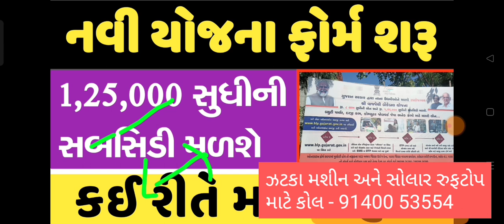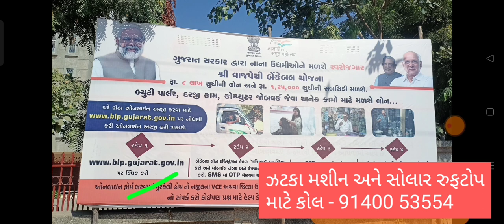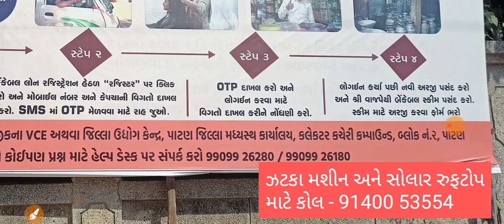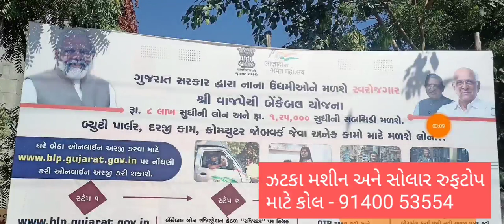1,25,000 સુધીની સબસિડી મળશે || 8 લાખ સુધીની લોન || Vajpeyi benkebal yojna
VAJPAYEE BANKABLE YOJANA ONLINE FORM
VAJPAYEE BANKABLE YOJANA 2022
VAJPAYEE BANKABLE YOJANA ONLINE REGISTRATION
VAJPAYEE BANKABLE YOJANA GUJARAT FORM PDF
VAJPAYEE BANKABLE YOJANA DETAILS IN GUJARATI
Gujarati by KDS Vajpayee Bankable Yojana Form Gujarati by KDS

Amisa4you
loan yojana
vajapayee bankable yojana
loan
vajapayee yojana
loan 2020
loan sahay
sahay yojana
subsidy yojana
subsidy 2020
8 lakh loan
40%subsidy
શ્રી વાજપાઇ બેંકેબલ યોજના
Vajapayee yojana full details
વજપાય યોજના માહિતી
વાજપાય યોજના અરજી કેવી રીતે કરી
લોન કેવી રીતે મેળવી
8 લાખ લોન
લોન સહાય
Vajapay lon yojana
yojna sahaykari
sarkari yojna
લોન સહાય યોજના અરજી પત્રક
લોન સહાય યોજના
OWS
Online Work Solution
Mahesh Ghadiya
I Khedut Portal
e Samaj Kalyan Portal
Sarkari Yojana
Yojana
bankable yojana gujarat
bankable yojana form
bankable yojana
vajpayee bankable yojana
bajpai bankable yojana form pdf gujarati
bajpai bankable yojana details in gujarati
bajpai bankable yojana details in hindi
vajpayee bankable yojana subsidy form
bankable yojana online form
esamajkalyan.gov.in
yojna
yojana
gujaratyojana
gujaratsarkar
sarakarryojana
google gujarati
helpforgujarati
help for kheti
helpforkheti
khetinews
gujaratyojanao
yojanainformation
yojanamahiti
kheti
વાજપેયી બેંકેબલ યોજના
વાજપાઈ બેંકેબલ યોજના
ઉદ્યોગોની યાદી
ધંધાની યાદી
yojna sahaykari
Yojana Sahaykari
Yojna sahaykari
Mansukh Baraiya
mansukh baraiya
યોજના સહાયકારી
સહાયકારી યોજના
સરકાર દ્વારા સહાય

VAJPAYEE BANKABLE YOJANA GUIDELINES
VAJPAYEE BANKABLE YOJANA FORM PDF
VAJPAYEE BANKABLE YOJANA ONLINE APPLY
BENKEBAL YOJANA ONLINE APPLY
જિલ્લા ઉદ્યોગ કેન્દ્ર
શ્રી વાજપાઈ બેંકેબલ યોજના

કુટિર ઉદ્યોગના કારીગરોને રાષ્ટ્રીયકૃત બેંકો, સહકારી બેંકો, પબ્લીક સેક્ટર બેંકો, ખાનગી બેંકો મારફતે નાણાંકીય લોન/સહાય આપવાની યોજના

(૧)  હેતુ:- આ યોજના હેઠળ ગુજરાતના શહેરી અને ગ્રામ્ય વિસ્તારોના બેરોજગાર વ્યક્તિઓને સ્વરોજગારી પુરી પાડવાનો આશય રહેલો છે. અપંગ કે અંધ વ્યક્તિ પણ આ યોજનાનો લાભ લઈ શકશે.

(૨)  યોજનાની પાત્રતા:

૧.   ઉંમરઃ ૧૮ થી ૬૫ વર્ષ

૨.   શૈક્ષણિક લાયકાત : ઓછામાં ઓછું ધોરણ-૪ (ચાર) પાસ અથવા

       તાલીમ/અનુભવઃ વ્યવસાયને અનુરૂપ ખાનગી સંસ્થામાંથી ઓછામાં ઓછા ૩ માસની તાલીમ અથવા સરકાર માન્ય સંસ્થામાંથી ઓછામાં ઓછા એક માસની તાલીમ લીધેલી હોવી જરૂરી છે અથવા એક વર્ષના ધંધાને લગતો અનુભવ હોવો જોઇએ અથવા વારસાગત કારીગર હોવા જોઇએ.

૩.    આવક મર્યાદા નથી.

(૩)  બેંક મારફત લોન ધિરાણની મહત્તમ મર્યાદા:

(૧) ઉદ્યોગ ક્ષેત્ર માટે મહત્તમ ₹.૮ લાખ.

(ર)  સેવા ક્ષેત્ર માટે મહત્તમ ₹.૮ લાખ.

(૩) વેપાર ક્ષેત્ર માટે મહત્તમ ₹.૮ લાખ.

(૪)  ધિરાણની રકમ ઉપર સહાયના દર: આ યોજના હેઠળ ઉદ્યોગ, સેવા અને વેપાર ક્ષેત્ર માટે સહાયના દર નીચે મુજબ રહેશે.

વિસ્તારજનરલ કેટેગરીઅનુસૂચિત જાતિ/અનુસૂચિત જન જાતિ/ માજી સૈનિક/મહિલા/૪૦% કે તેથી વધુ અંધ કે અપંગગ્રામ્ય૨૫%૪૦%શહેરી૨૦%૩૦%

(૫)  સહાયની મહત્તમ મર્યાદા:

ક્રમક્ષેત્રસહાયની રકમની મર્યાદા (રકમ રૂપિયામાં)૧ઉદ્યોગ₹.૧,૨૫,૦૦૦૨સેવા₹.૧,૦૦,૦૦૦૩વેપારજનરલ કેટેગરીશહેરી₹.૬૦,૦૦૦ગ્રામ્ય₹.૭૫,૦૦૦રીઝર્વ કેટેગરીશહેરી/ ગ્રામ્ય₹.૮૦,૦૦૦નોંધ: અંધ કે અપંગ લાભાર્થીના કિસ્સામાં કોઇ પણ ક્ષેત્ર માટે મહત્તમ સહાય ₹.૧,૨૫,૦૦૦/- રહેશે.

જિલ્લા ઉદ્યોગ કેન્દ્ર
ઉદ્યોગ કેન્દ્ર
સરકારી યોજના
પ્રધાનમંત્રી યોજના
મુખ્યમંત્રી યોજના